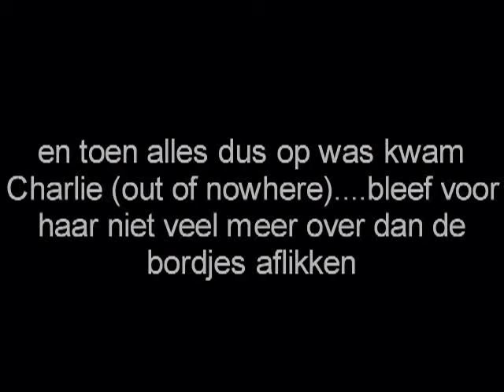Dinner Time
De kittens lekker aan het eten